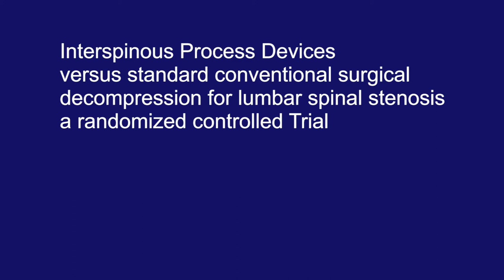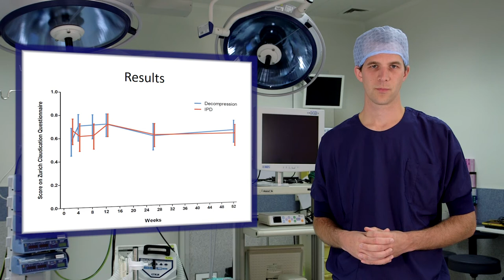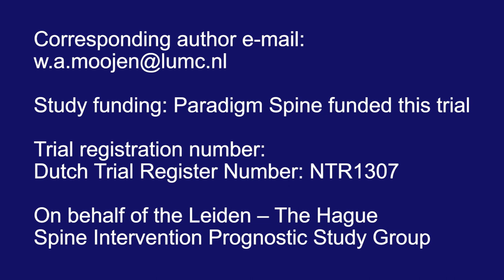Interspinous process device vs surgical decompression for lumbar spinal stenosis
Recent developments in spinal surgery implants promise less invasive procedures with superior effectiveness to conventional surgery. Particularly in (older) patients with spinal stenosis due to arthrosis of the facet joints, implantation of an interspinous process device is regularly offered. However, the growing incidence of low back surgery with additional implants for degenerative spine disease has raised questions from the scientific community.

Furthermore, the economic burden of management of lumbar spine disorders (lumbar spinal disorder and lumbar disc disease combined) was already worrisome in the 1990s, when they ranked fifth on the basis of cost of hospital care. The increasing use of implants, combined with a growing older population, leads to societal concerns as the cost of the management of spinal stenosis is escalating.

In this double blind randomised control trial, the researchers from The Netherlands set out to assess whether interspinous process device implantation is more effective in the short term than conventional surgical decompression for patients with intermittent neurogenic claudication due to lumbar spinal stenosis.

The primary outcome at short term (eight weeks) and long term (one year) follow-up was the Zurich Claudication Questionnaire score. Repeated measurements were made to compare outcomes over time.

They conclude that their double blinded study could not confirm the hypothesized short term advantage of interspinous process device over conventional "simple" decompression and even showed a fairly high reoperation rate after interspinous process device implantation.